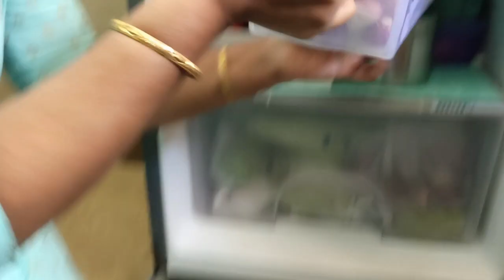Small Single door🚪 Fridge Organization & ideas🤗🤗|| சின்ன Fridgeஐ இவ்வளோ அழகா Organize பண்ணலாமா🤔🤔🤔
Dear Friends,

This is Priya Ram running a you-tube channel named working moms lifestyle. This channel is fully based on getting into work life balance.

Please follow us on this Insta link for further updates.

Being a mother of 2 kids, how to manage official work as well as personnel work.
My experience may help few of you, so please watch our channel for a productive lifestyle.

Since it is a lifestyle channel apart from work life it also includes fun vlogs, celebration vlogs as well.

Also please view our last videos and support us.

Air Tight containers - set of four

Amazon Brand - Solimo Modular...

Fridge Mats-Set of 6

LOOMANTHA miles to go. Pack of 6...

Meesho

pack of 3 Airtight Kitchen Fridge Organizer Storage Containers Set Plastic Food Storage Box with Lid and Handle - 3000Ml (3), clear (Size: Free Size)
code: s-34886370

Amazon L Corner Shape 3-Tier Stainless Steel Multipurpose Storage Rack/Shelf:

BLIZER L Corner Shape Stand Triple Layer 3-Tier Stainless Steel Multipurpose Storage Rack/Shelf - Kitchen & Bathroom (3-Tier Corner Racks)

Amazon Stainless Steel Spice 3-Tier Layer Storage Rack/Shelf:

EverEx Stainless Steel Spice 3-Tier Layer Fruits & Vegetable Onion Utensils Trolley Trolly Organizer Organiser Container Basket for Home (Multipurpose Kitchen Storage Shelf Shelves Holder Stand Rack)

Snapdeal Kitchen Food Container set of 4:

Hey! Check-out Analog kitchenware Pasta,Grocery,Dal Polyproplene Food Container Set of 4 1100 mL on Snapdeal at

Amazon tripod Link:

Also sharing my playlist links:
Weekend Vlogs

Celebration Vlog